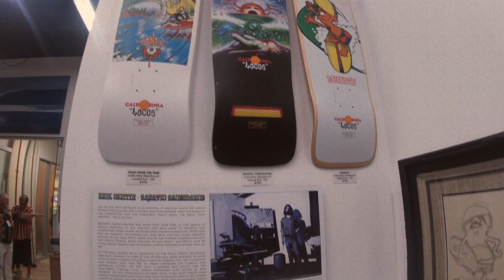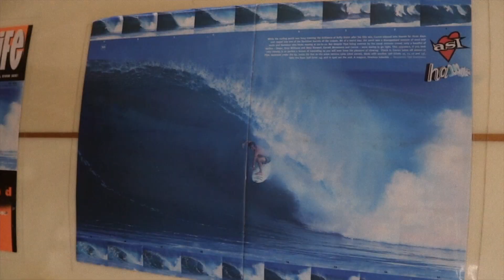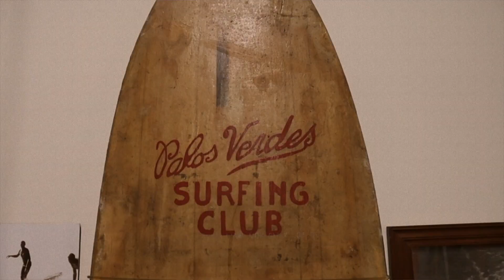FERNANDO NORONHA - Endless Summer soundtrack at SHACC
Presented by CALIFORNIA LOCOS at SURF HERITAGE & CULTURE CENTER in San Clemente, the Brazilian blues man Fernando Noronha playing the Endless Summer iconic soundtrack. Filmed and edited by Alexandre Morelli.